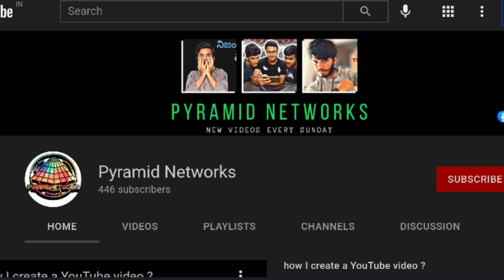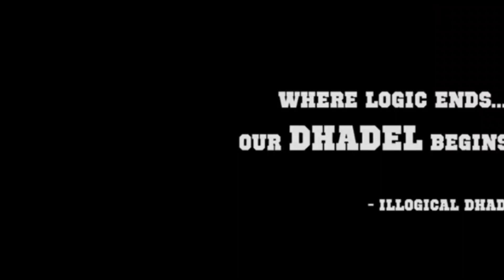best telugu web series on youtube|webseries|pyramidnetworks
for new shortfilms and short videos
please follow our pyramid networks short films channel -